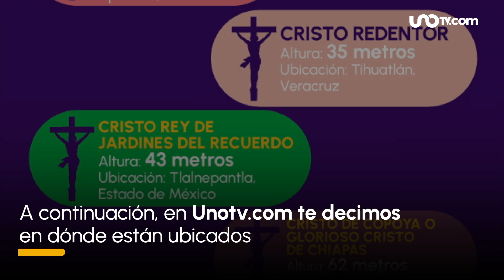Cristos monumentales de México para visitar en Semana Santa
Ahora que en México se anunció la inauguración del cristo colosal de Zacatecas, conocido como el Cristo de la Paz, en Unotv.com te invitamos a conocer los cristos monumentales que existen en nuestro país y que son visitados por creyentes y por turistas también esta temporada de Semana Santa.